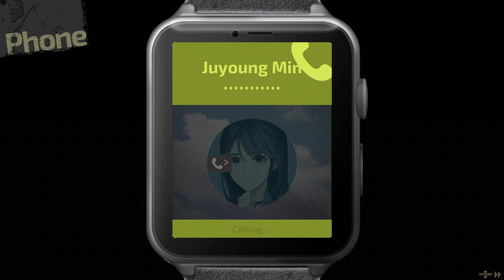Buried Stars #09 Nichts tun ist wohl am besten [Deutsch/Blind]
Mystery Visual Novel aus Korea. Entscheidungen und Freundschaften beeinflussen den Storyverlauf. Ein bisschen wie 999 oder Danganronpa aber ohne Rätsel.
Japanische Sprachausgabe, Englische Texte von mir ins Deutsche übersetzt.